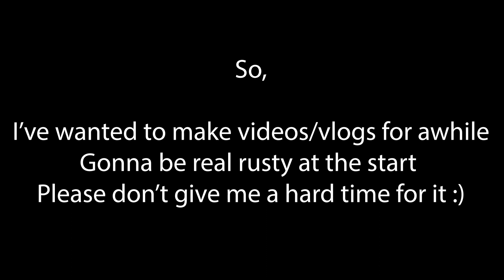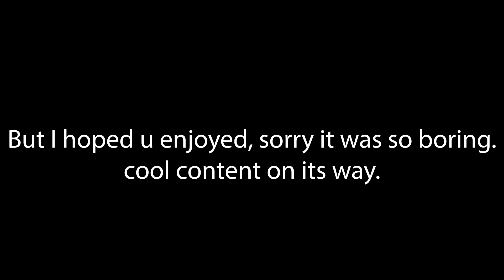Vlog #1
I wanna start making videos
let me know what you think